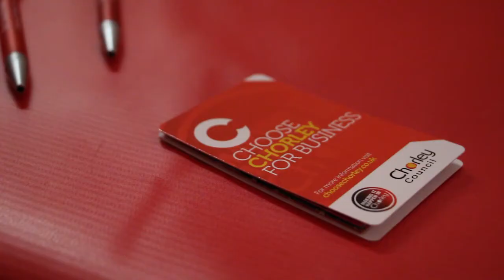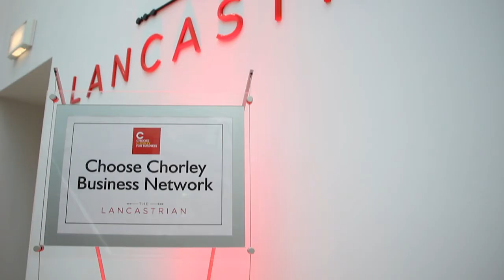Choose Chorley Business Evening Film (Full version)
Guest speaker Levi Roots